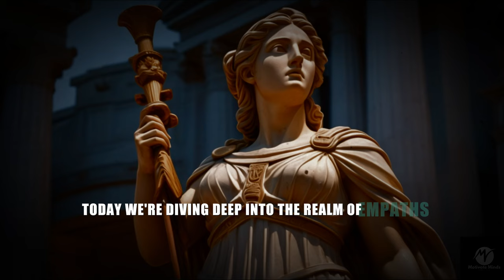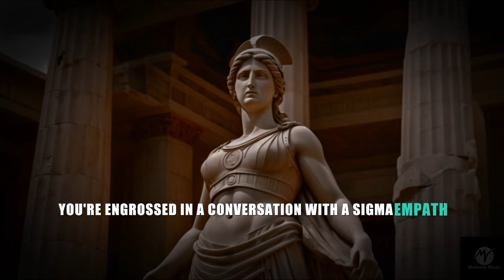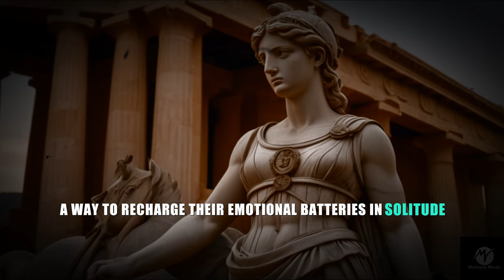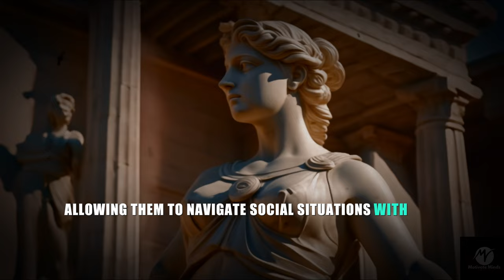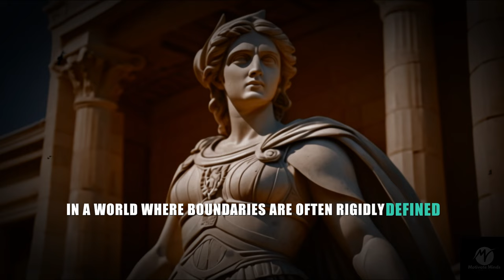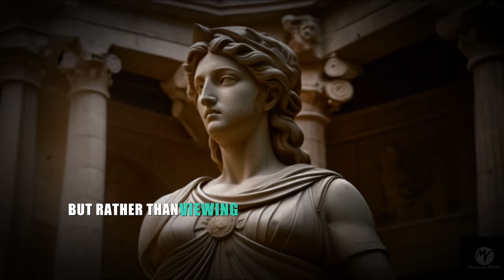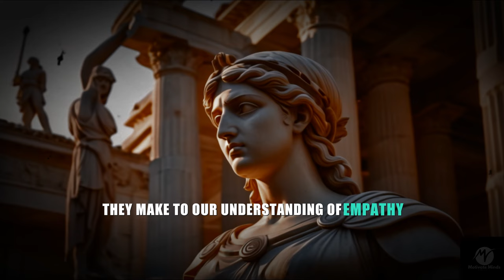Unbelievable Behaviors Of Sigma Empaths That Will Leave You Speechless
​Weird Things Sigma Empaths Do That Freak People Out

Discover the fascinating world of Sigma Empaths! In this video, we delve into the unique and often misunderstood behaviors of Sigma Empaths that can leave others puzzled. From their deep sense of intuition to their unconventional ways of navigating social situations, these intriguing traits set them apart from the rest.

Sigma Empaths combine the strength and independence of the Sigma personality with the sensitivity and empathy of an Empath. They exhibit characteristics that can be both captivating and confusing to those around them. Join us as we explore 7 weird things Sigma Empaths do that might freak people out, yet reveal their true inner strength and stoic nature.

Whether you're a Sigma Female, Sigma Male, or simply interested in Sigma Empath behaviors, this video provides insights that can help you understand these enigmatic individuals. We'll also discuss how their actions align with the principles of Stoicism and Stoic Philosophy, and how they find motivation in their unique approach to life.